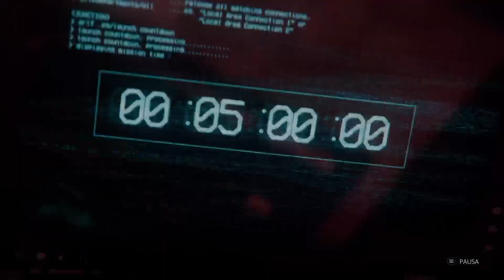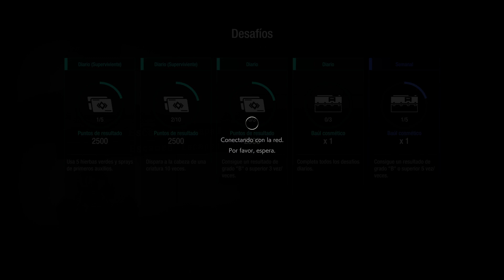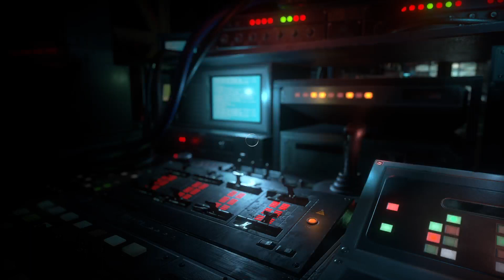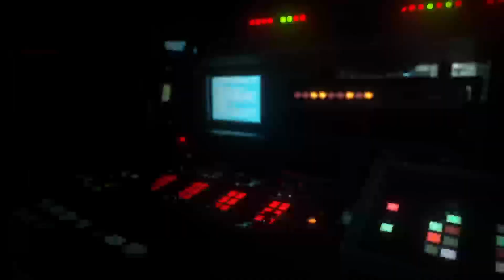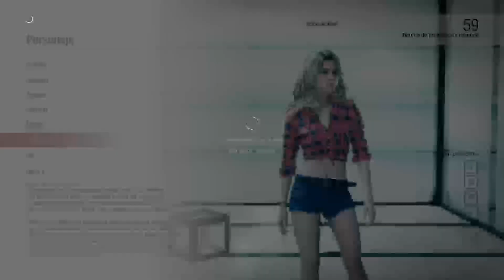dándole al vicio con el niño 31